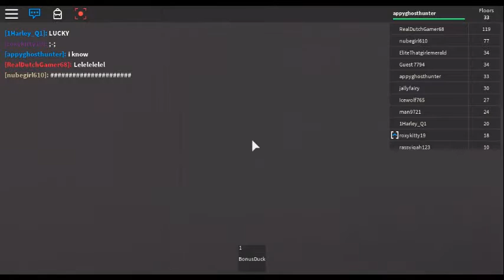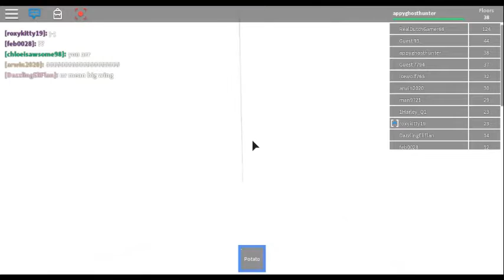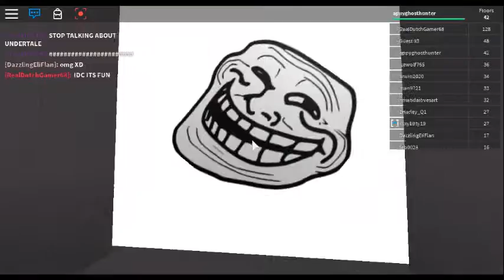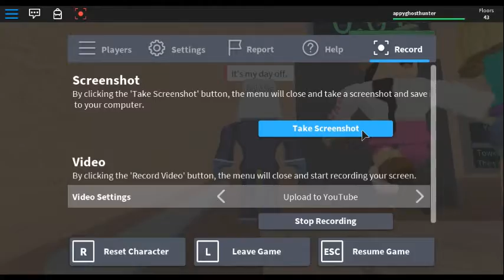I met Mr BIg Wig in roblox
Today I'm playing The elevator remade.